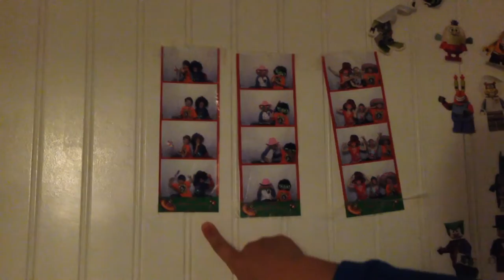Garage Life Episode 1 Boxing, Grappling and Painting